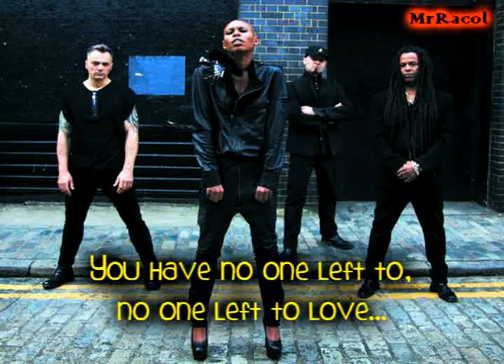Skunk Anansie - Squander [Lyrics on Screen]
Lyrics for "Squander" by Skunk Anansie, from the album "Smashes & Trashes", 2009. HOPE YOU ENJOY IT! Ecco il testo di "Squander" degli Skunk Anansie, dall'album "Smashes & Trashes". BUONA VISIONE!